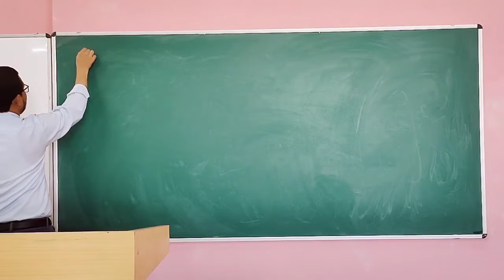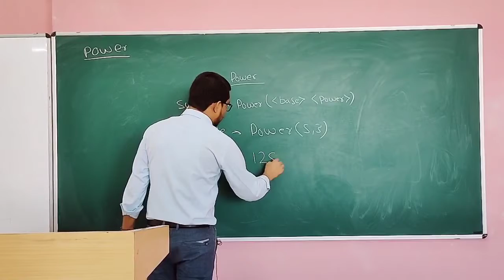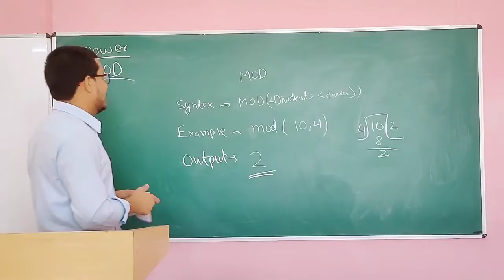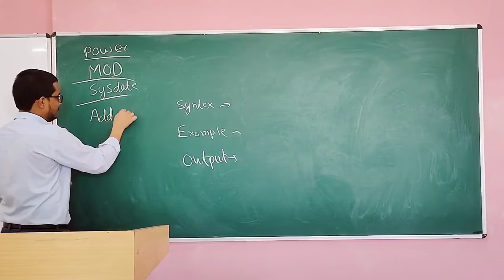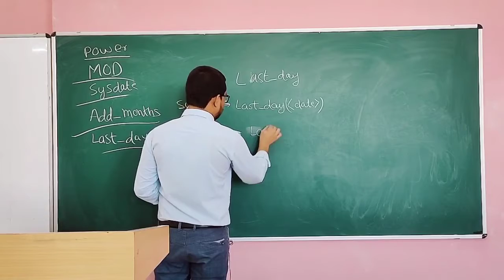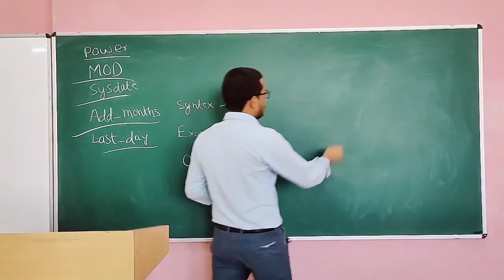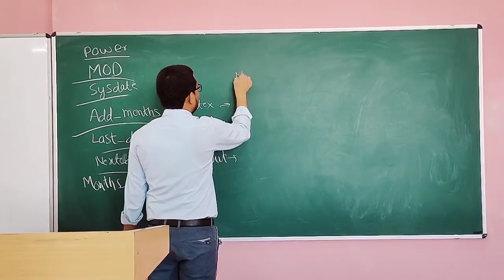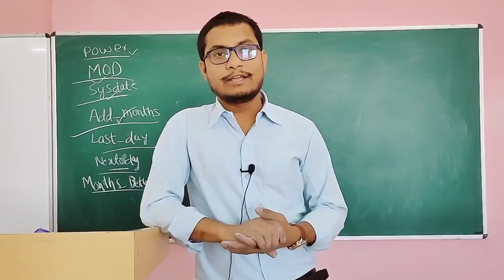BA PART 3 COMPUTER APPLICATION Class -41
BA PART 3 VOCATIONAL COMPUTER APPLICATION
RELATIONAL DATABASE MANAGEMENT SYSTEM

TOPICS : - SQL*Plus - SQL & PL/SQL- Functions

Qualification: MSc. MPhil, Ph.D Chemistry
Experience: Teaching and Research-16 Years

Faculties  :-
Dr Navneet Swami,
Radhika Lohiya,
Anil Nayak,
Manoj Swami,
Chandra Prakash,
Siddharth Anand,
Hanuman Mal Sharma,
Pooja Sharma,
Jyoti Pareek,
Gaurav Joshi,
Kishor Darji,
Manisha Chotiya,
T.Rakshak,
Jitendra.